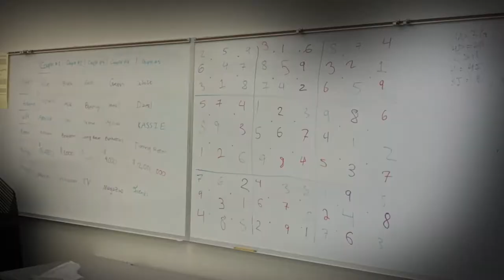The Deserted Library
Just messing around with iMovie.